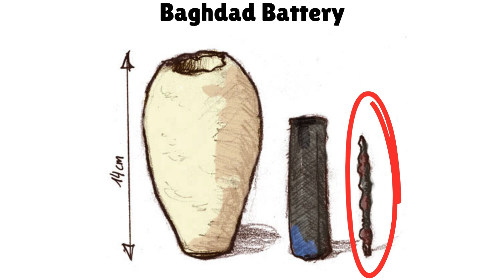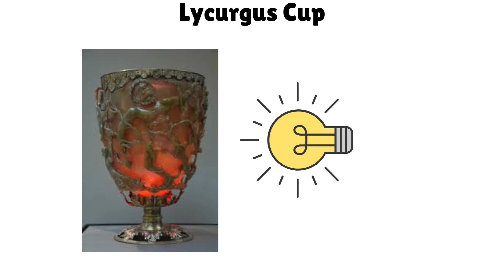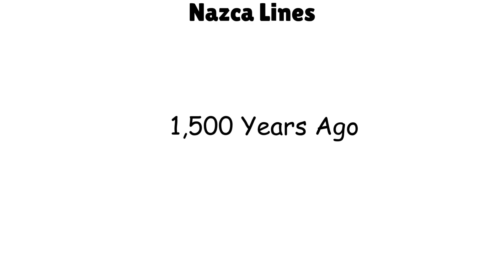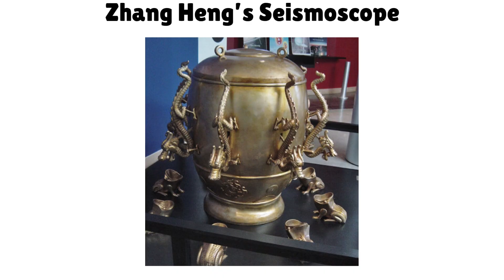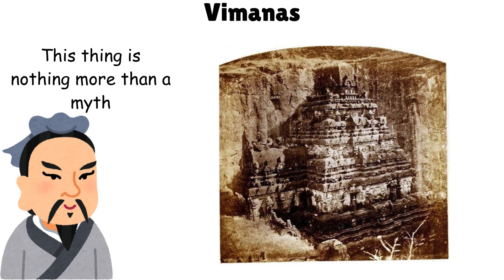Ancient Technologies That Were Way Ahead Of Their Time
What if ancient civilizations knew more than we give them credit for?
From fireproof weapons to forgotten flying machines, these 12 ancient inventions defy logic — and modern science.
They weren’t myths. They were real. And they still can’t be fully explained.

Heads-Up Before You Watch
This video is here to spark your imagination — not to serve as a final authority on the topic. Some ideas might be simplified or even slightly off. Think of this as a jumping-off point, not a textbook. Go explore, fact-check, and dig deeper on your own!

Have a Copyright Concern?
We take intellectual property seriously and aim to handle any concerns with respect and fairness. Most of the images used are “CCO Licensed” and the ones used with “CC License” have been given the attributes as per the legal requirements.

Attribution to Image Holders